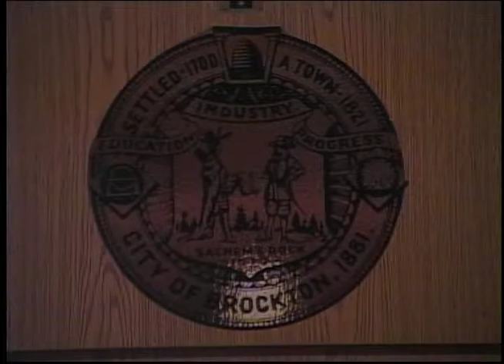Brockton City Council Meeting (1-12-15)